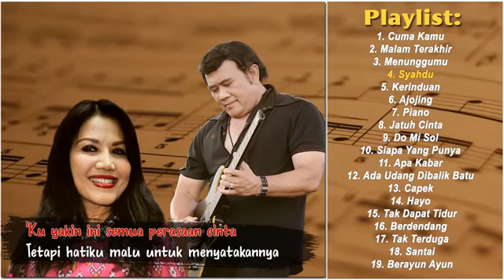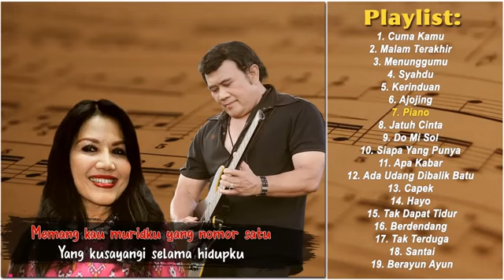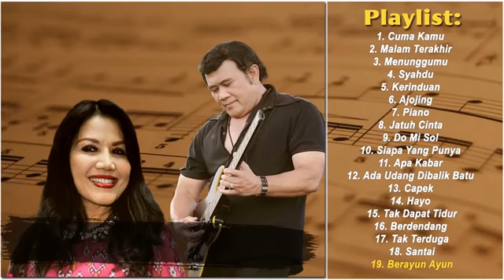Lagu Tempo Dulu Dangdut Duet Rhoma Irama Terbaik Full Album